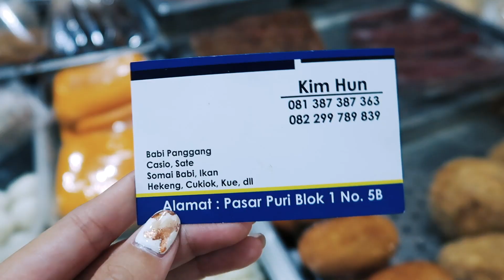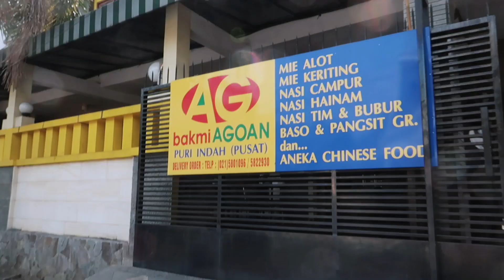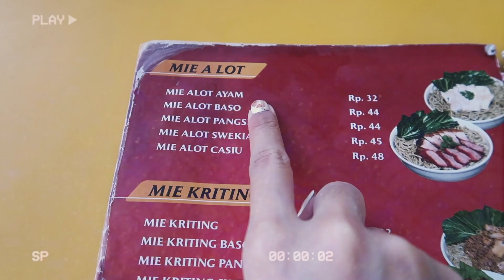BAKMI AYAM ENAK DI PURI | FOODIRECTORY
Setelah sekian lama, akhirnya ku kembali :D

Kali ini aku mau ajakin kalian makan Bakmi Ayam favoriteku di daerah Puri, Apa sih nama bakminya?

Yuk ikutin keseruanku ya!
Oh ya, kali ini aku ditemenin sama Adem Sari Chingku Sparkling, mengingat Jakarta lagi panas banget kan :D

Yauda, gak usah pake lama! tonton videonya sampai selesai ya :D

Find out our daily feeds on,